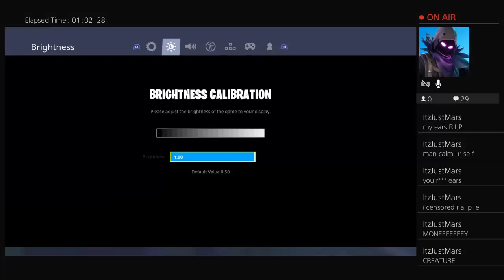Road to omega - FortNite